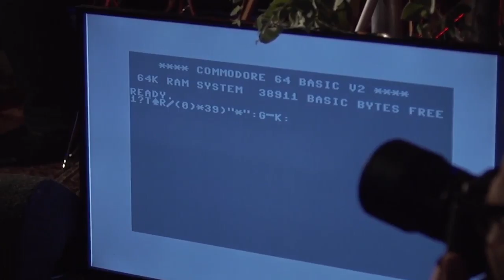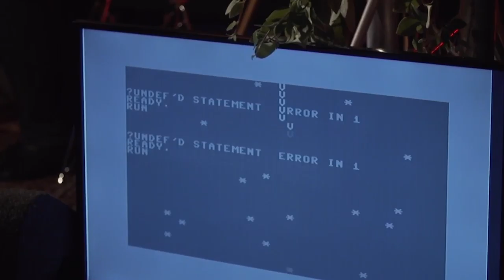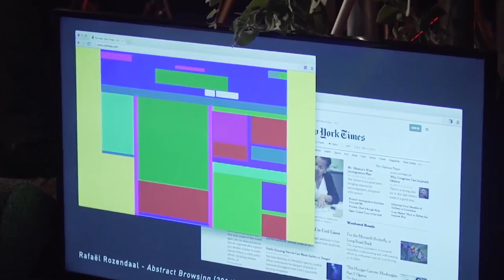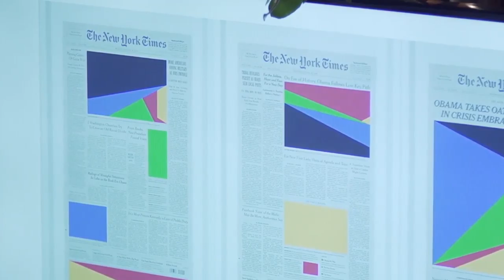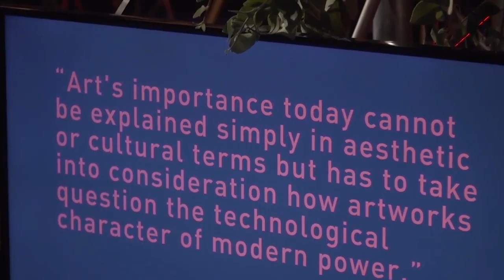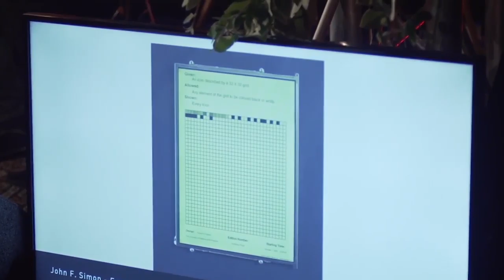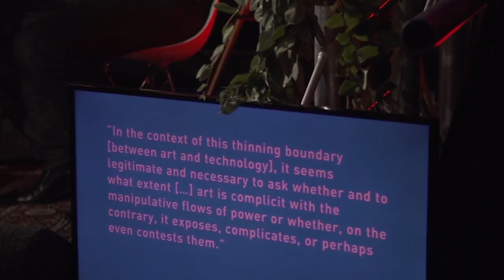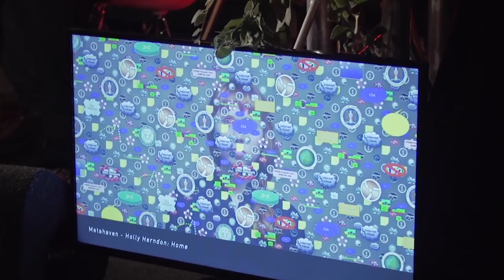Tussen Kunst & Glitch 2016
In dit nieuwe tv-format nemen makers en liefhebbers een favoriet werk mee; van interactieve installaties en abstracte glitch art tot jaren-90 net-art en retrogames. Een expert-panel plaatst ze in perspectief. Met als hamvraag: mag de eigenaar of verzamelaar zich al rijk rekenen? Een avondprogramma met bijzondere werken, performances, verhalen van liefhebbers en uiteraard het ongenadige eindoordeel.